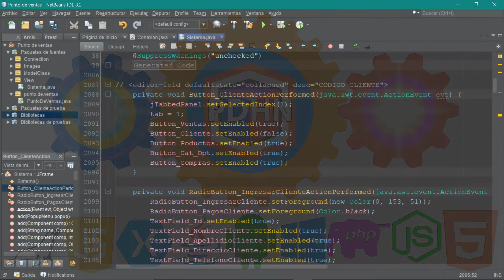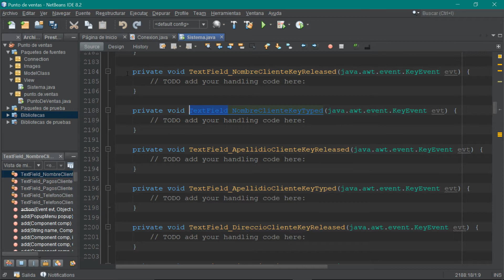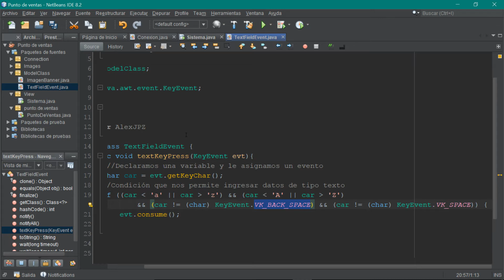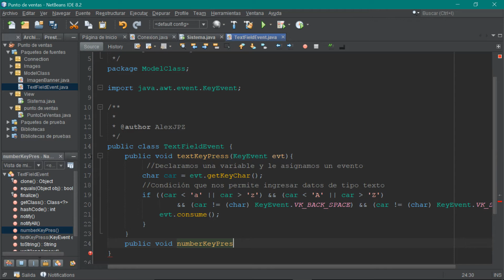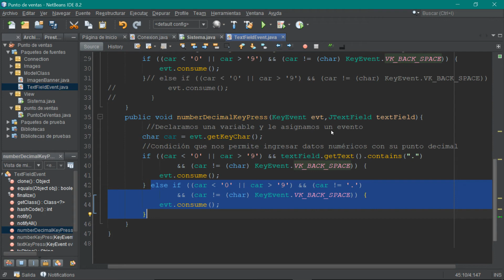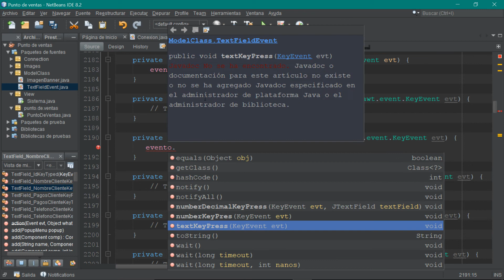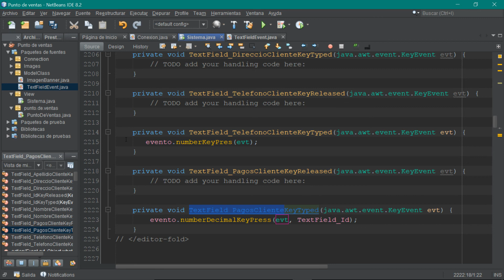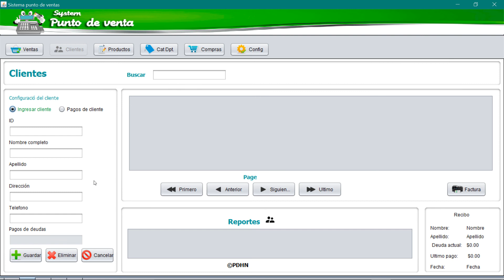Como crear un sistema punto de ventas en Java con MySQL & SQL Server #4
Sistema punto de ventas en Java
Como crear un sistema punto de ventas en Java
Como crear un sistema punto de ventas en Java con MySQL
Como crear un sistema punto de ventas en Java con SQL Server

Pistas de audio : Biblioteca de audio de YouTube